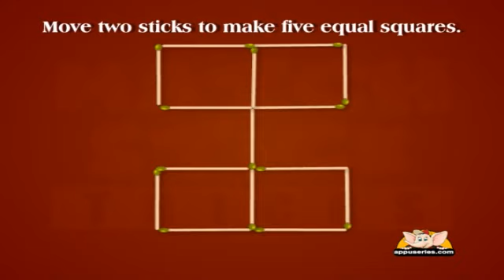Matchstick Puzzles - 31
Even tougher, you can surely ace it, no big deal! You know the drill, move two sticks and see how you can make five equal squares!